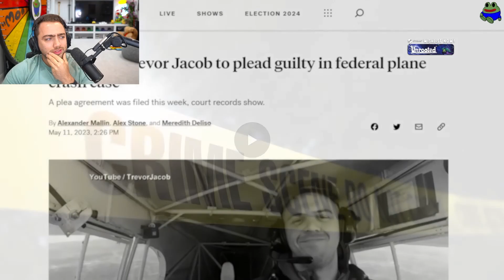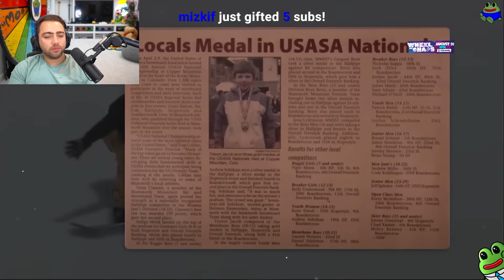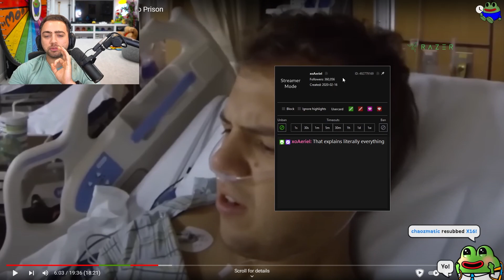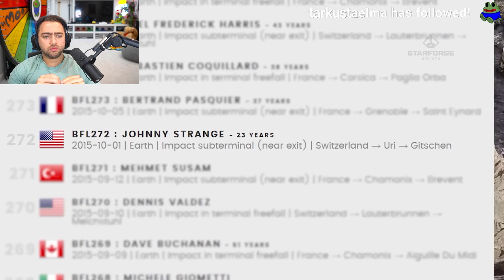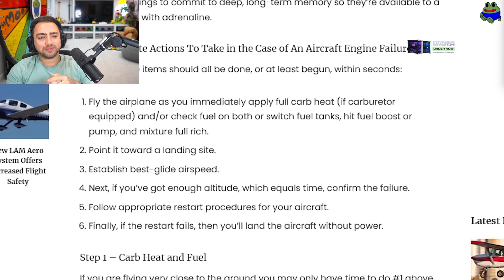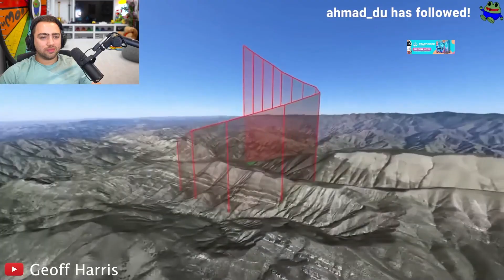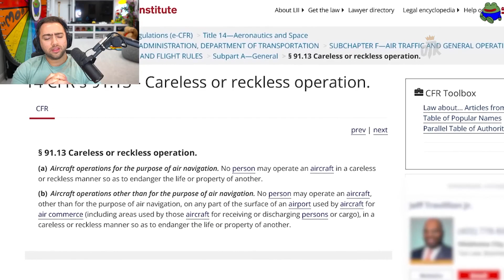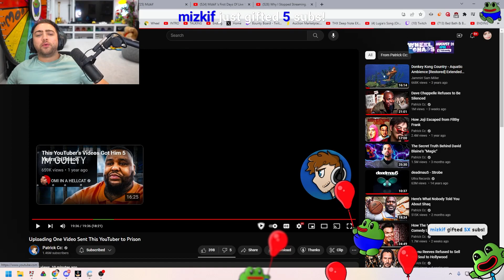Mizkif Reacts to The Stupid Stunt That Sent This YouTuber to Prison